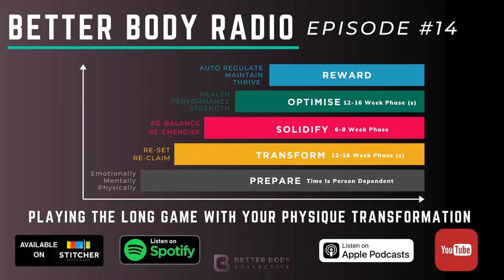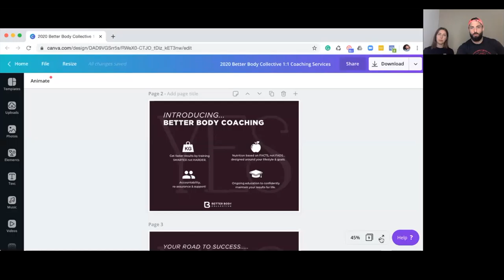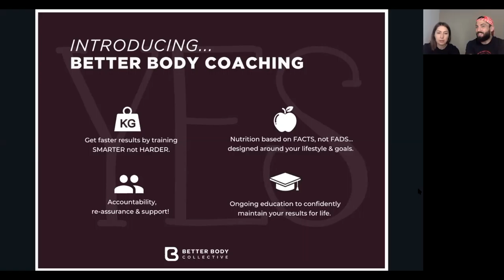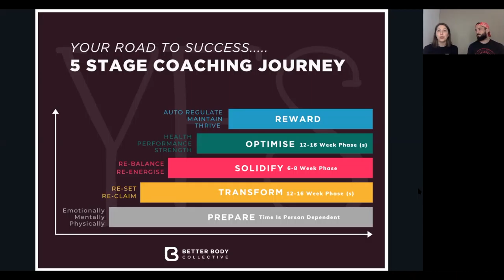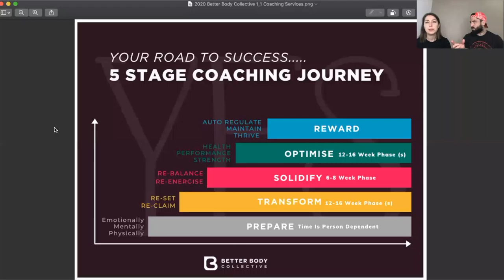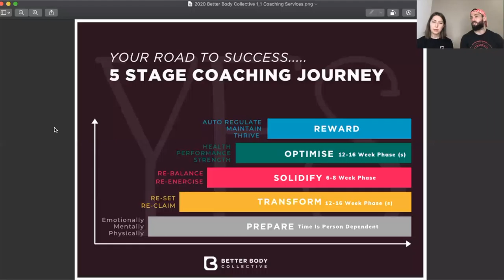Episode #14 - Playing The Long Game With Your Physique Transformation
Better Body founders Ross and Malin walk you through the 5 Building Blocks that make up our coaching approach here at the Collective.

We start by outlining our coaching philosophy, then guide you through the 5 coaching blocks: PREPARE, TRANSFORM, SOLIDIFY, OPTIMISE, REWARD.

If you're interested to know how we work with clients, this is your window into the approach.